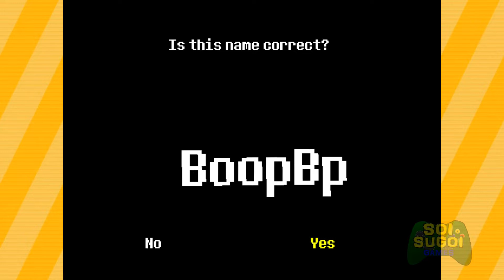Undertale - Part 1 - Keep Watching, ItGetsBetter (AKA The MOST Struggle)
Today we prove our worth as gaming channel GENIUSES! A perfect first impression, indeed!

Your continued support helps us to keep creating the content you love most! It's totally optional, though, and we'll love you just as much either way ;) kiss kiss, hug hug, BIG KISS, BIG HUG, little kissssss!